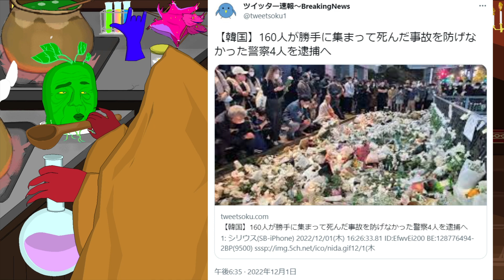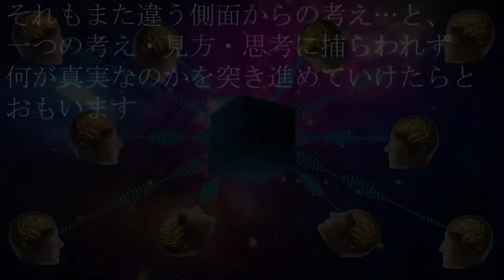中国、ＳＮＳのいいね罪を12月15日から施行へ 市民スコアにも反映(ツイッター速報〜BreakingNews)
【参考資料】
中国、いいね罪を12月15日から施行へ　市民スコアにも反映

『ひじり湖』東京都豊島区要町3-24-8 岩木ビル 2F
《営業時間》日曜休み[月～水・金・土]9:00～20:00[木]13:00～20:00
《アクセス》千川駅から239m

【参考画像】
●pixabay